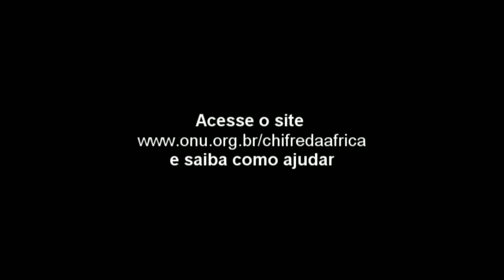Antonio Banderas pede ajuda para a crise de alimentos no Chifre da África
O ator e Embaixador da Boa Vontade do Programa das Nações Unidas para o Desenvolvimento (PNUD), Antonio Banderas, apoia a assistência humanitária no Chifre da África. Saiba mais sobre a pior crise de alimentos que já atinge 12 milhões de pessoas.